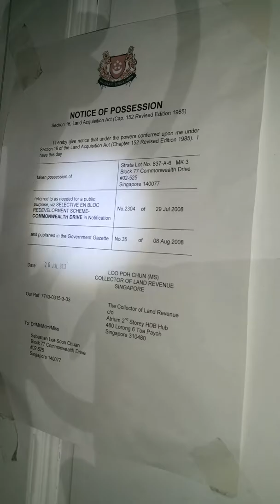CG explore at Commonwealth Blk 77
Ghost hunting hahaha 130915